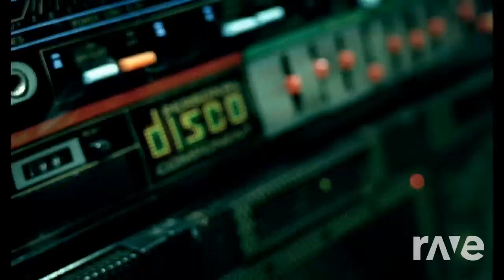dance asereje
lady gaga ft las ketchup mashup